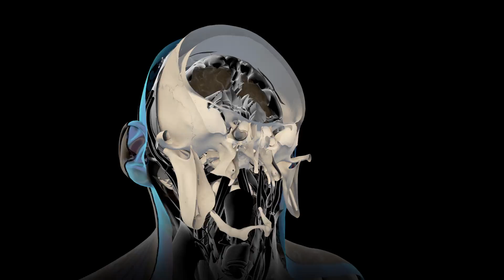To Space and Back - Now Playing at the Buffalo Museum of Science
Space exploration—our greatest adventure—is having a big impact on our lives. It’s helping us to discover a universe of unimaginable scale and beauty, and it’s reaching down into our world and influencing the way we live.

To Space & Back takes audiences on an incredible journey from the far reaches of our known universe  to  our  own  planet.  It  is  an  extraordinary  story  of  human  ingenuity  and  incredible engineering, describing how the technology that transports us through space is paving the way for  the  devices  and  apps  we use  every day. What’s  happening  above  is  coming back  down  to Earth!

Discover how we’ve been changed by space exploration, and what we owe to curiosity and the spirit of discovery.